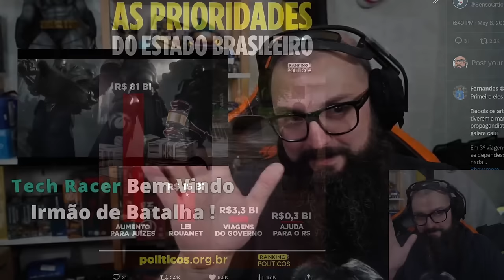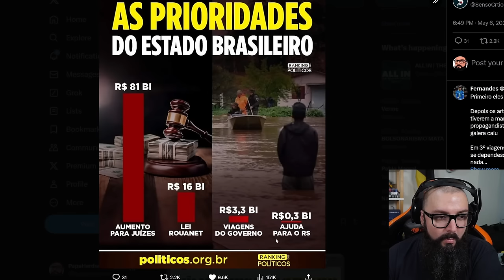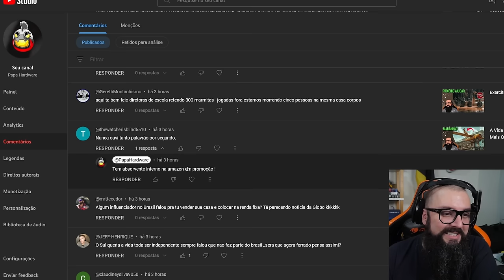Artistas Calados Por Qual Motivo ?